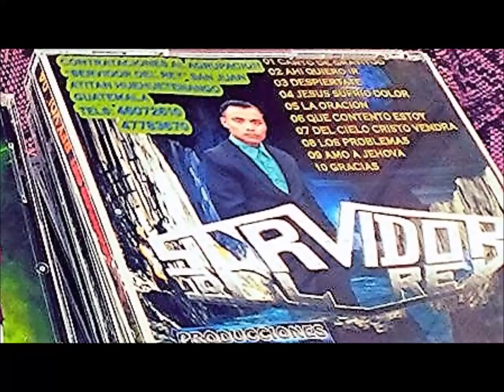Agrupacion Servidor Del Rey (Vol.5) Parte 2 , CD Original, Album,Por Gracia Salvo Soy